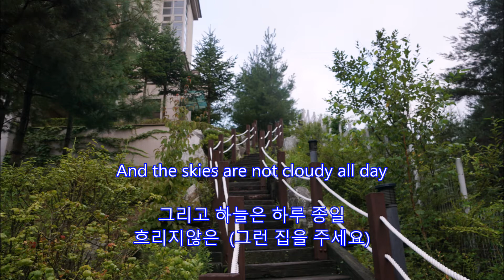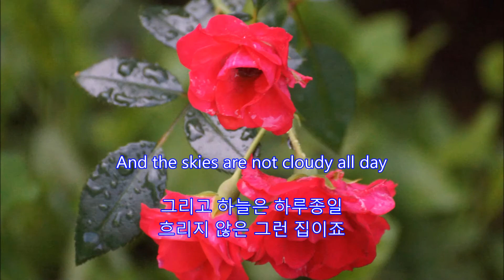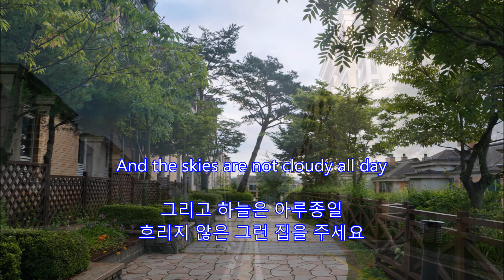Home on The Range - Roy Rogers & The Sons of The Pioneers : MayHills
Roy Rogers & The Sons of The Pioneers

MayHills
강원도 평창군 대관령면 올림픽로
2017년 8월 12일